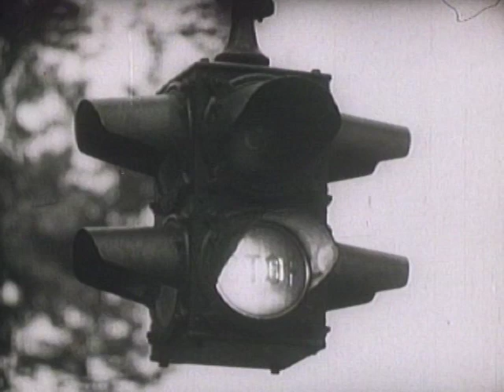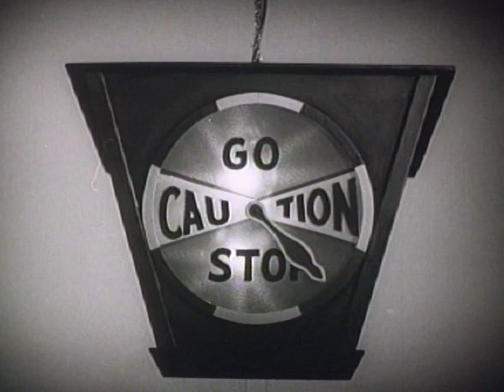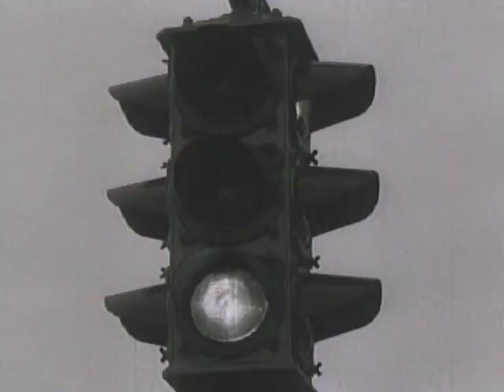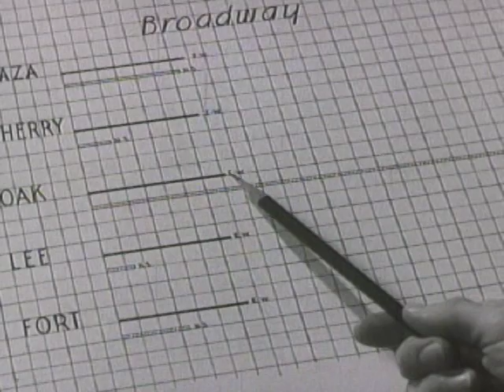Seeing Green (1937) Inside Traffic Lights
Inside the electrochemical "brain" of the traffic light.